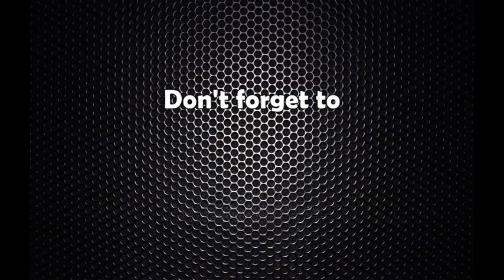साताको राशीफल : जेठ ६ देखि जेठ १२ सम्मको